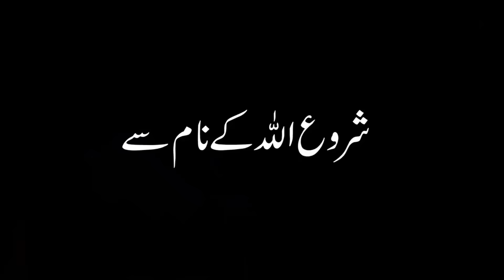Shab e Barat 2020 | 15 Shaban | Wazifa Fazilat Ahmiyat Haqiqat | Mehrban Ali | Mehrban TV | شب برات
Shab-E-Barat The "Night Of Devotion"

Taqdeer or Naseeb Badalne ki Raat | Shab e Barat is observed by Muslim communities across the world | A day to ask for forgiveness | A day to pray to Allah and ask for his mercy | A night of devotion | Bara'a Night in Mid Shaban

Shab-e-Barat Mubarak to all my friends and family members

If you can forgive yourself, then you can forgive everyone. This is the best gift that you can give to yourself this Shab e Barat.

May Allah provide you with solace, bundles of happiness, health and wealth throughout the year.